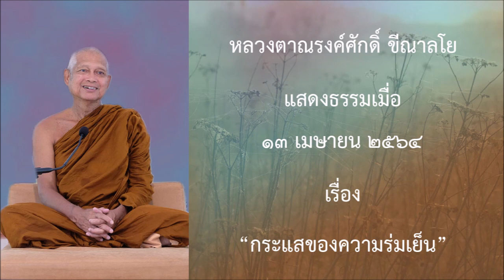210413A -3 กระแสของความร่มเย็น